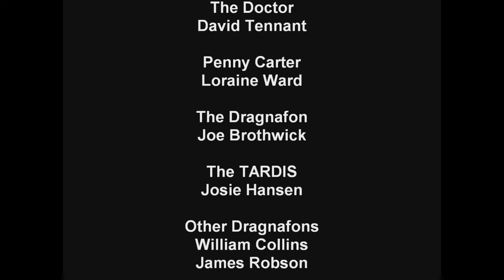Doctor Who | Series III | Episode 3 | "The Last Of The Dragnafons" (The Movies Machinima)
The TARDIS intercepts a signal coming from a spacepod and the Doctor and Penny encounter the last Dragnafon in existence but will the Doctor help him or will the Dragnafon over power the Doctor.